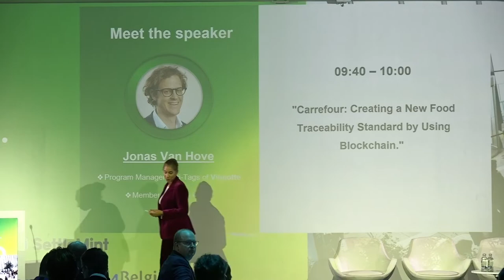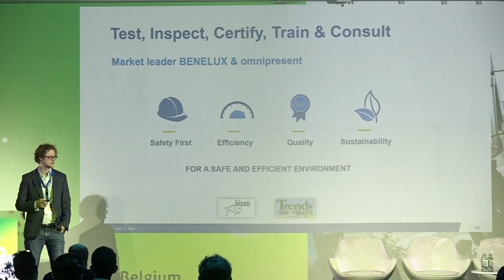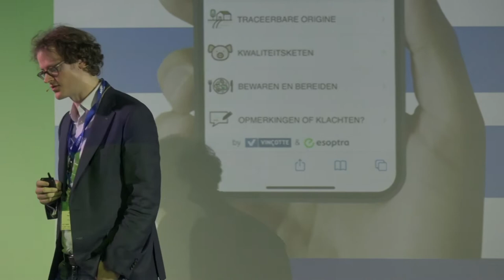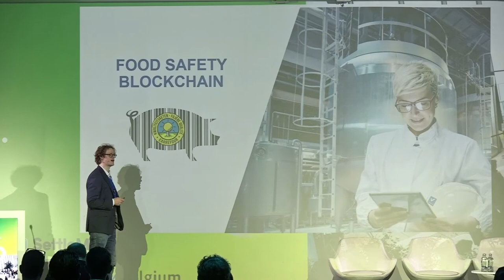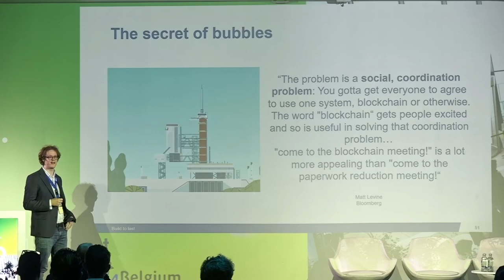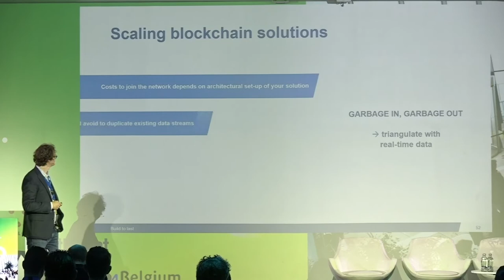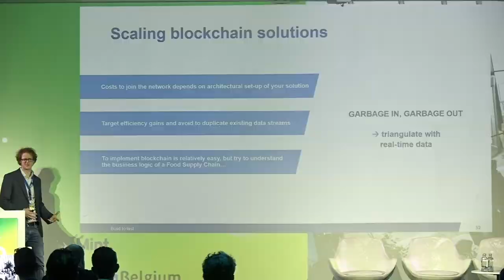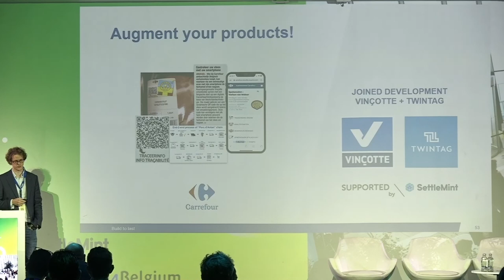Vinçotte – Carrefour: Creating a New Food Traceability Standard by Using Blockchain.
Dr. Jonas Van Hove, Program Manager Digi-Tags at Vinçotte, discusses how they created a traceability standard in the meat industry at Innovate Accelerate Collaborate 2022, organised by Fujitsu and Settlemint in Brussels (17/11/2022).